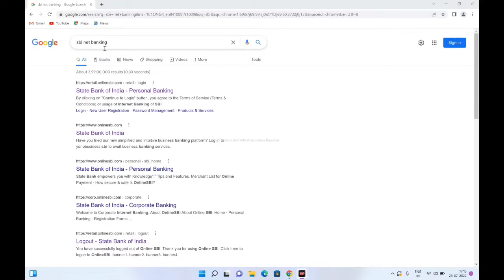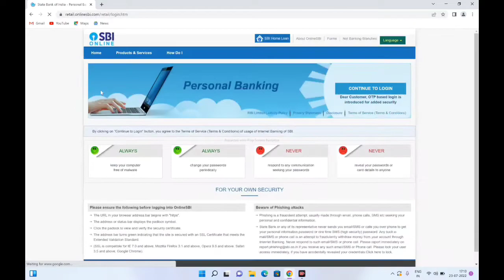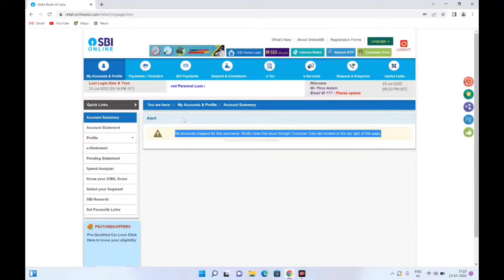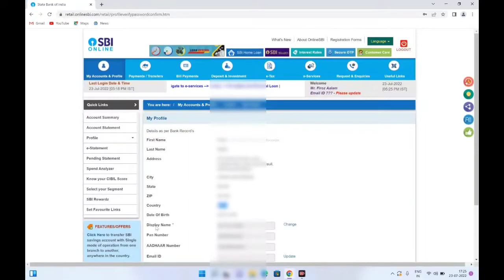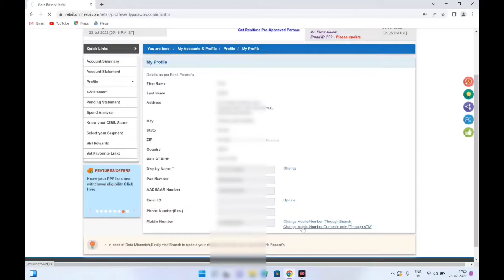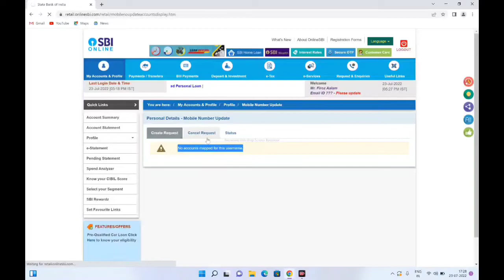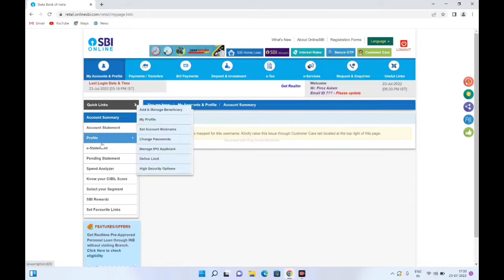How to change Mobile Number In SBI Bank Account online 2022 | Sbi Mobile Number change kaise kare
🔵My Equipment 🔵

        ➤QUERIES SOLVED
how to change mobile number in sbi bank account online 2022
sbi mobile number change new process 2022
sbi bank me mobile number kaise change kare online
how to change mobile number in sbi
Sbi bank mobile number change new process
mobile number change in sbi bank account